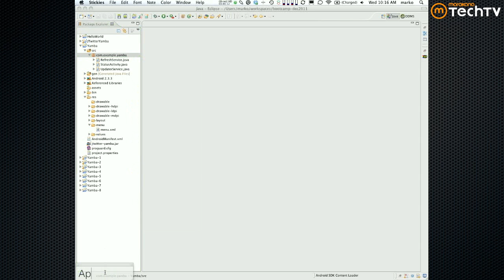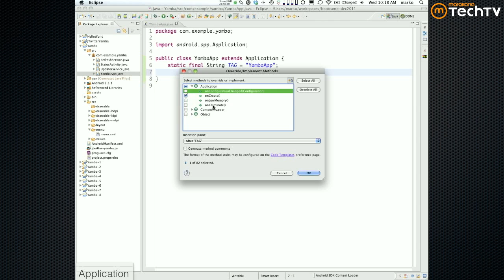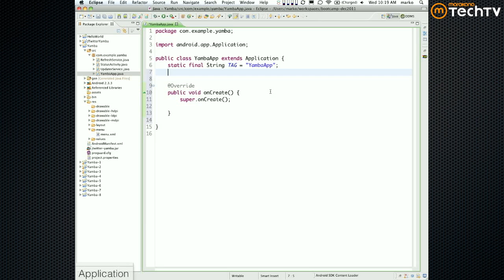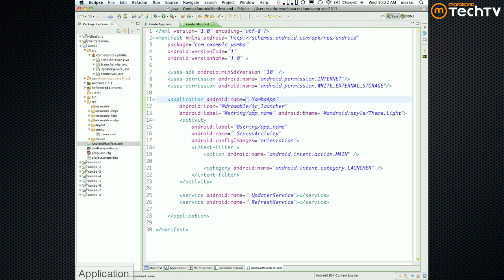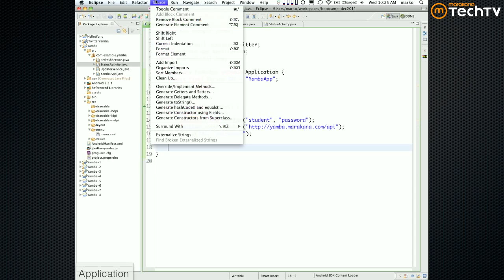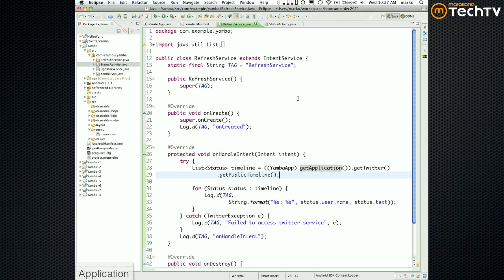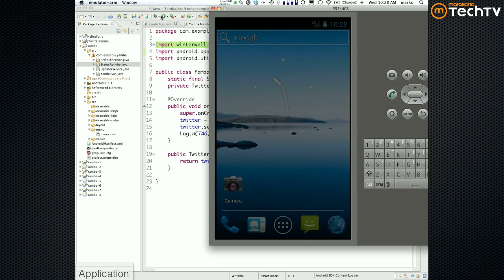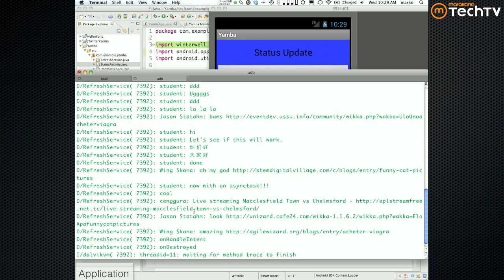14 - Application Object: Android Bootcamp Series 2012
In this tutorial from Android Bootcamp Series 2012, Marko Gargenta will give you an overview of Application Object, including implementing methods and creating your own implementations in the AndroidManifest.xml file.